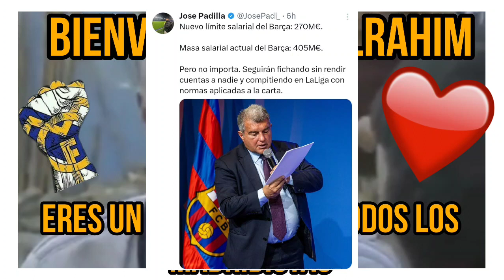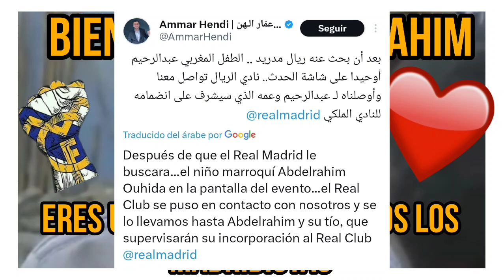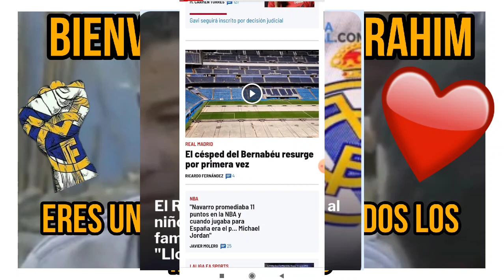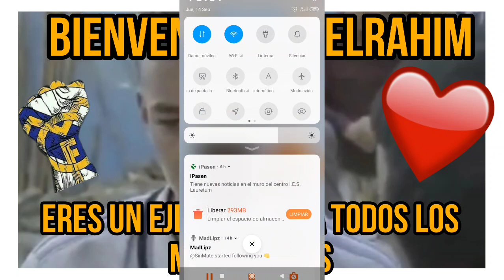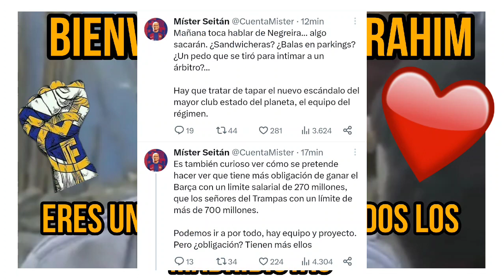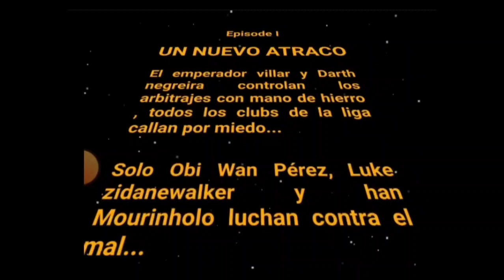Orgulloso de mí equipo ❤️❤️El Madrid apadrina a Abdel Rahim el joven de Marruecos Madridista valores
El real Madrid acoge al ejemplo Abdul Brahim, chaval Madridista que ha perdido a toda su familia en el terrible terremoto de Marruecos.

El Madrid es el bien con mayúsculas el Barcelona es la mezquindad hecha club ,por eso solo gente corta y cínica los apoya en RRSS Mr seitan Spider culé .. jota Jordi

hablo también de minas de Riotinto en la posguerra

viva Hugo Sánchez, Santillana Zidane y Cristiano Ronaldo !! abajo jota Jordi, Cristóbal Soria , y Mr seitan